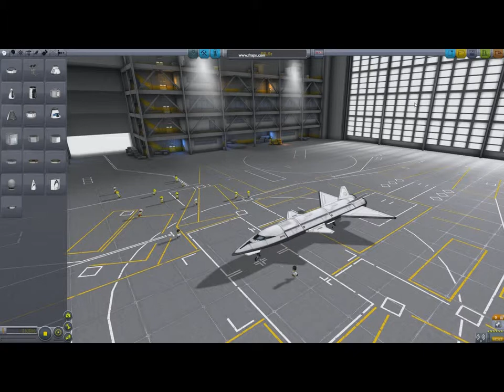KSP Space Plane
Austin to Palm Springs in 8 minutes?  No problem!